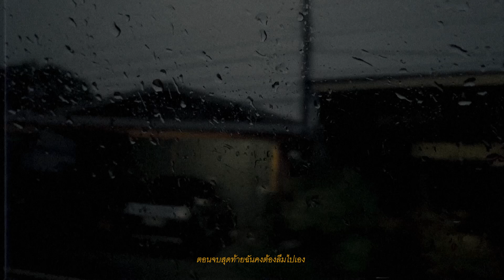99.26% - สรุปว่าฉันเป็นคนไม่ดี (Official video)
Prod.99.26%